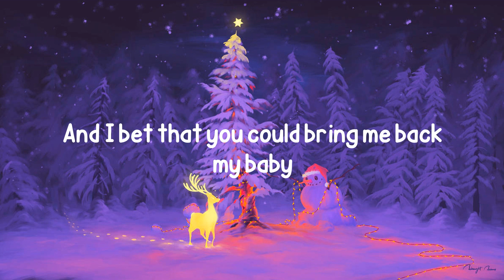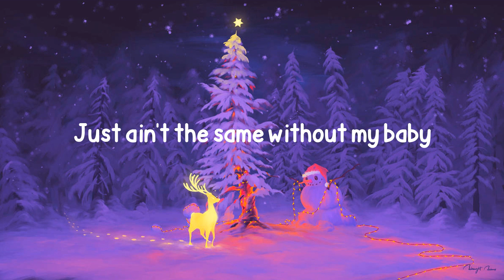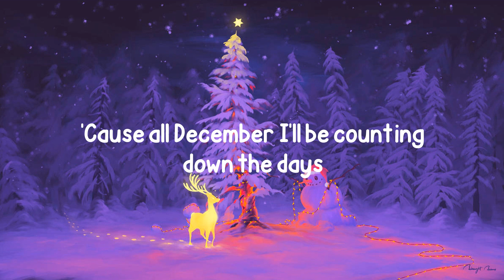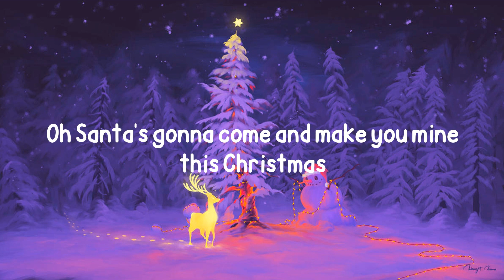Mariah Carey - Oh Santa! (feat. Ariana Grande & Jennifer Hudson) (Lyrics)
Lyrics ''Oh Santa!''
Oh Santa's gonna come and make him mine this Christmas
Santa's gonna come and make him mine, mine (oh Santa)
Santa's gonna come and make him mine this Christmas (oh Santa)
Santa's gonna come and make him mine, mine
Santa
If you get this letter
Won't you help me out
I know you're kinda busy with your elves right now
You do the things you do while I sleep on Christmas Eve
But it's amazing
And I bet that you could bring me back my baby
Because every time I see Christmas lights
I feel this burn inside
And I just can't take it
I saw them shopping last week
And his new girl was so bleak
And then I swore to myself
Santa's gonna come and make him mine this Christmas night
Santa's gonna come and make you mine this Christmas
Santa's gonna come and make you mine, ho ho ho
Santa's gonna come and make you mine this Christmas night
Oh Santa
I heard that it's really gonna snow this year
So I hope Rudolph and them other eight reindeer
Get you safely here
So you can scoop him up
And swoop him right down my chimney
I've been really, really, really good this year
So put on that red suit and make him appear
Make this Christmas cheer
Just ain't the same without my baby
Come on ol' Kris Kringle save me
They say it's unrealistic
But I believe in you Saint Nick
So grant this wish for me right quick
Santa won't you come and make him mine this Christmas night
Oh Santa, oh Santa
Santa's gonna come and make you mine, mine
Santa's gonna come and make you mine, oh, oh, oh
Oh Santa Claus
Please don't make me wait
'Cause all December I'll be counting down the days
So hop on your sleigh
I promise that I won't forget the milk and cookies
The trees all sparkly and gold
But inside I feel so cold
So soon as you leave the North Pole
Santa won't you come and make him mine this Christmas
Yeah
Oh Santa's gonna come and make you mine this Christmas